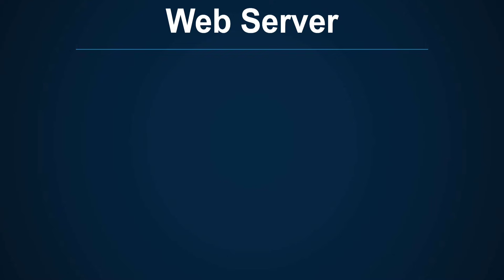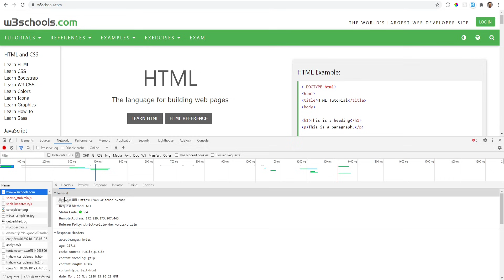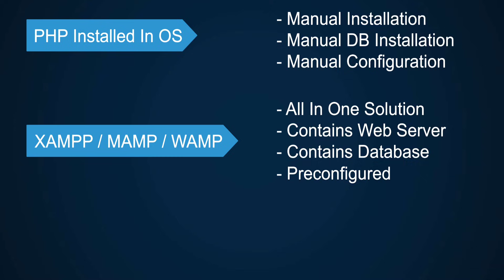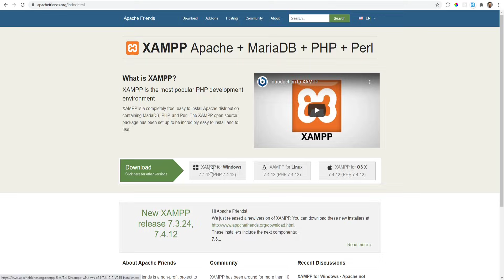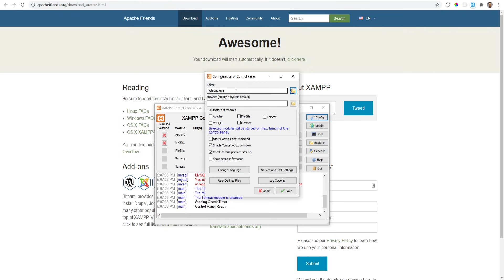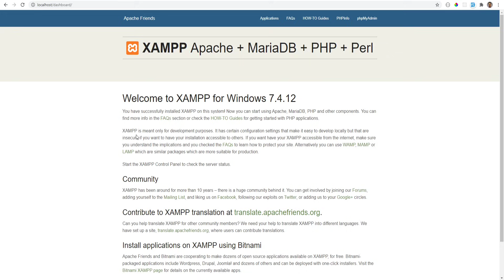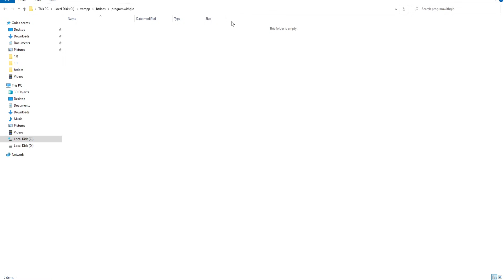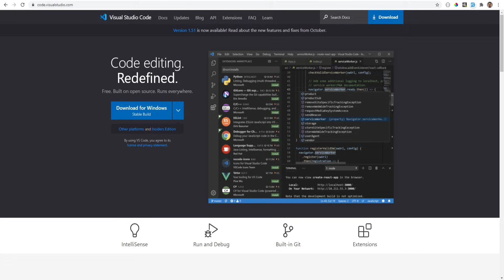How To Install PHP & What Are Web Servers - PHP 8 Tutorial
Let's set up the local development environment. We need PHP, a Web Server, MySQL & Code Editor. There are many ways one could install these, you could do it manually, you can use "all in one solution" like XAMPP / MAMP / WAMP or you could use a better alternative like virtual machines or Docker. In this video, I will be showing you how to get PHP up and running using XAMPP but in the second section, we will use Docker. In addition to setting up the local environment, you will learn what a webserver is & how it works.

0:00 Intro
0:19 What is a web server?
1:19 Devtools to see requests
1:57 Most common web servers
2:18 Ways to install PHP in OS
3:21 XAMPP drawbacks
4:31 Installation for windows
5:59 Testing if the web server is working
6:29 htdocs
7:52 Code Editors